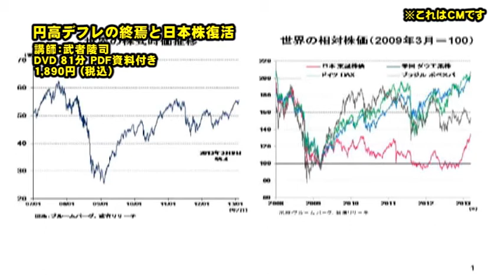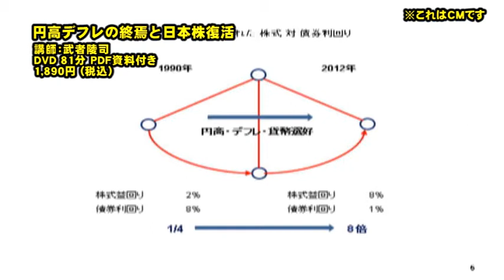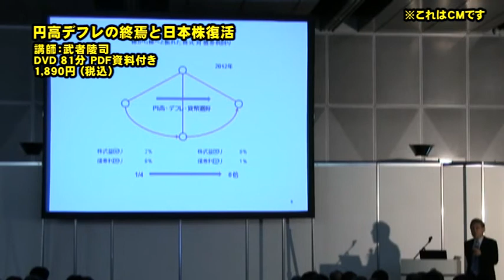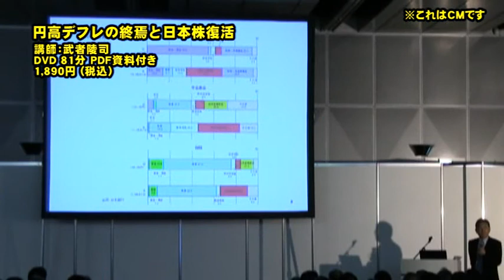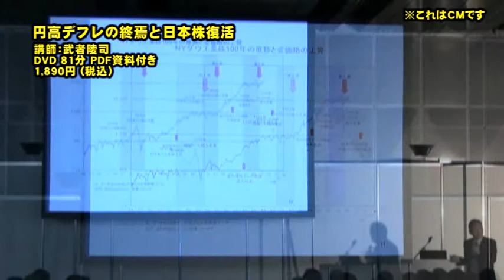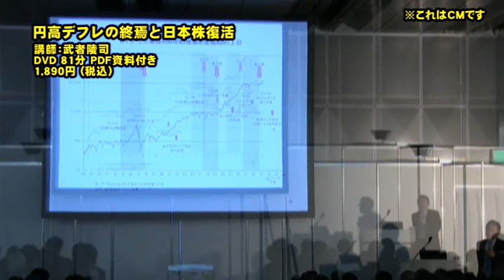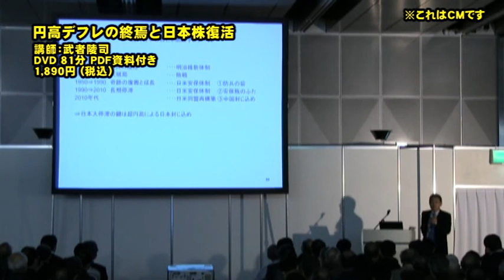円高デフレの終焉と日本株復活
ポイントは、

超割安株の是正、アベノミクス、米中新冷戦下の地政学
である!!
米国市場はリーマンショック、ギリシャ危機後を乗り越えダウ平均は遂に史上最高値を更新した。
世界経済は拡大軌道をたどり、日本が陥ったデフレには陥らず日本株には大きなチャンスがある。
そしてその鍵は欧州でも中国でもなく、依然世界の中心に座っている米国経済の成り行きにかかっている。
米国はリーマンショック後の調整を完了し、中期展開力を強めているが、 同時に観念的米国悲観論が蔓延している。
今求められることはデータに基づいた米国経済の多面的分析である。

2013年の日本株展望

円高デフレの終焉と日本大復活

‹要点›
米国主導の世界経済成長 ･･･ 機関車は新興国から米国へ
世界株高一段と･･･利益成長、潤沢な投資資金(高利潤と超金融緩和)、インフレ圧力低下
円高デフレ終焉・日本株大復活･･･超割安是正、アベノミクス、米中新冷戦下の地政学

‹目次›
危機からの回復、放置された日本株の割安さ(1～11)
回復顕著な米国経済・・・米国株100年史とダウ10万ドルの展望(12～31)
日本、失われた20年から復活の時代へ(32～46)
欧州危機から脱出、中国深化する危機 (47～63)